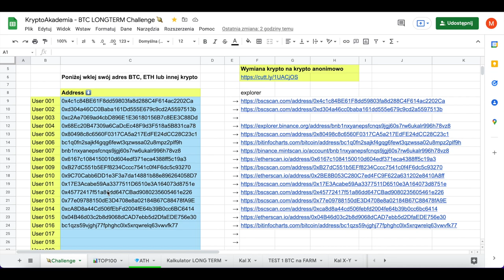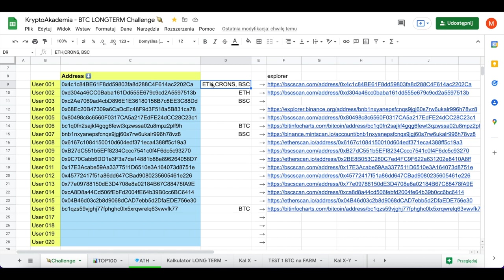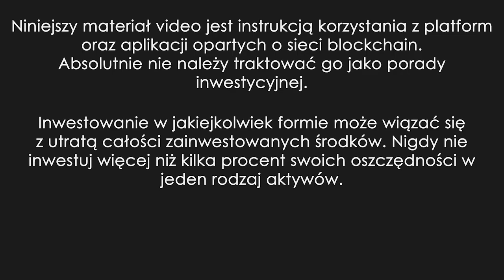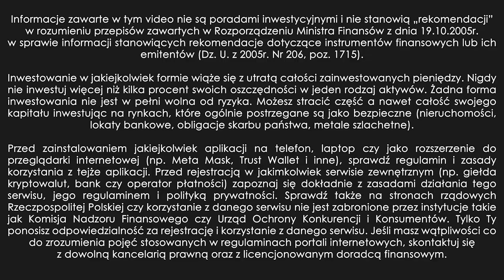Dlaczego ja zarabiam na kryptowalutach od 5 lat, a TY NIE?